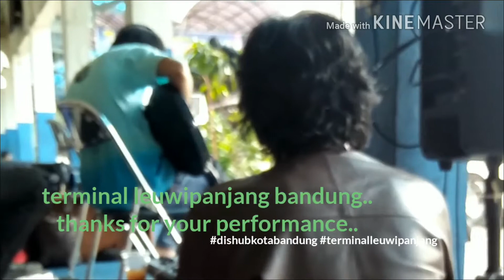musisi terminal leuwipanjang.. hiburan enjoy happy